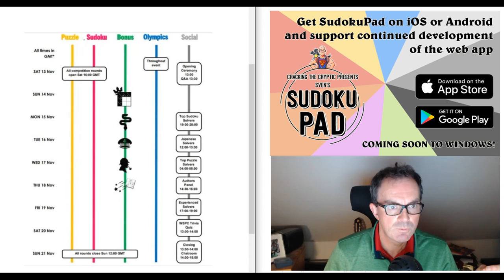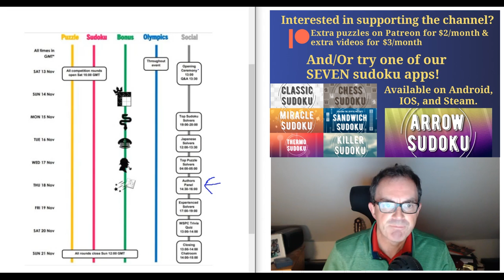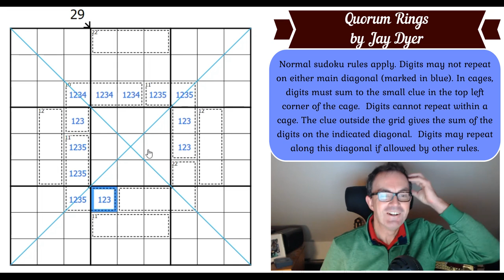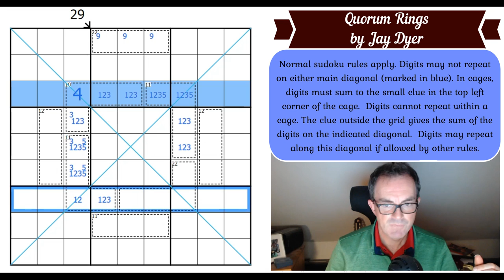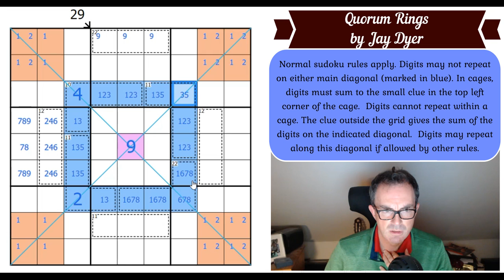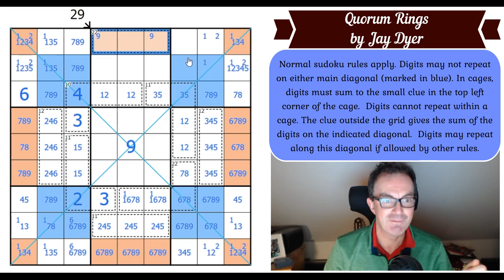Is This The Greatest Quadruple In Sudoku History?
Today's puzzle is called Quorum Rings and it's another of these sudokus that seems to defy belief.  It's a debut on the channel for Jay Dyer and you'll want to be having a go at this one!

Rules:
Normal sudoku rules apply. Digits may not repeat on either main diagonal (marked in blue). In cages, digits must sum to the small clue in the top left corner of the cage.  Digits cannot repeat within a cage. The clue outside the grid gives the sum of the digits on the indicated diagonal.  Digits may repeat along this diagonal if allowed by other rules.

*** Two Truths And A Lie by zetamath ***
This puzzle is incredible, one of the best we've ever seen.  But it does contain an enormous ruleset - especially if the rules are fully explained.  Give the puzzle a try on the link below and watch out for Simon's video on how to solve it.

November's reward is a Japanese Sum Sudoku Extravaganza from Panthera and TheAsylm where every puzzle creates a picture!  Finish all 45 puzzles and send us the password for the "Degree" file for a chance to win a prize.

*** Logic Masters India Content link - Beginnner's Contest! ***

Here are the links:
Steam:

▶Logo Design◀
Melvyn Mainini